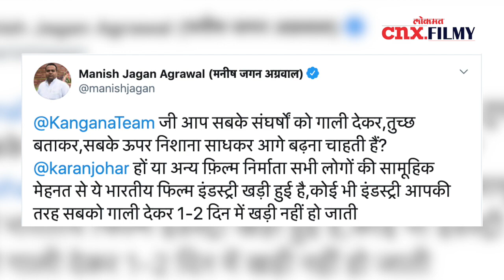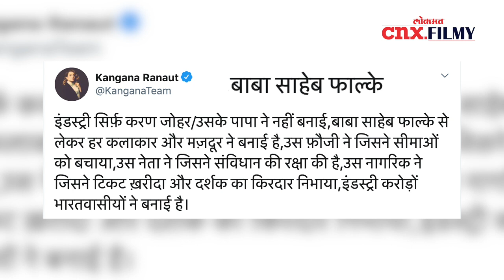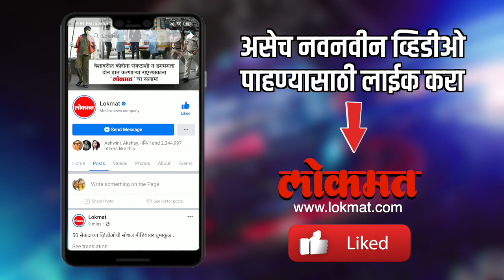Kangana Ranautकडून Dadasaheb Phalke यांचा उल्लेख बाबासाहेब फाळके | Lokmat CNX Filmy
कंगनाची व्टिटरवरील टिवटिव काही थांबत नाहीए आणि सध्या घाईघाईत केलेलं एक व्टिट तिच्याच अंगाशी आलं आहे.  एका ट्विटला उत्तर देताना कंगनाकडून घोडचूक झाली आहे. कंगनाने भारतीय चित्रपटसृष्टीचे जनक दादासाहेब फाळके यांचा उल्लेख बाबासाहेब असा केला आहे. यामुळे तिच्यावर ट्रोल होण्याची वेळ आली.